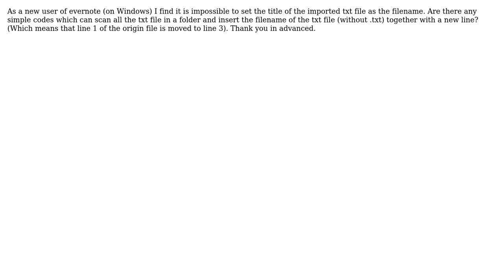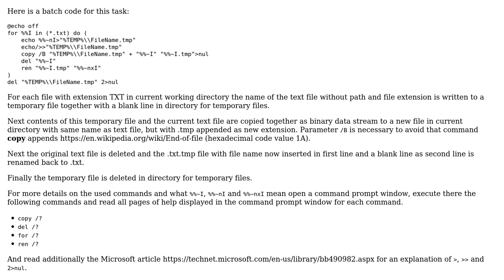Copy filename of txt file to the first line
With thanks & praise to God, and with thanks to the many people who have made this project possible! | Content (except music & images) licensed under CC BY-SA | Music | Images & others | With thanks to user Mofi user BT Chan and the Stack Exchange Network Trademarks are property of their respective owners. You are responsible for your own actions.